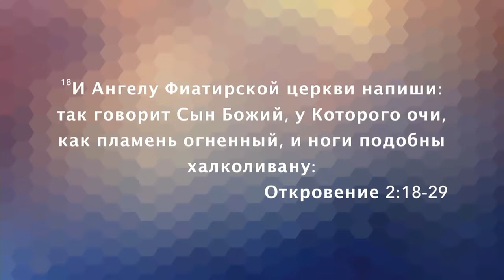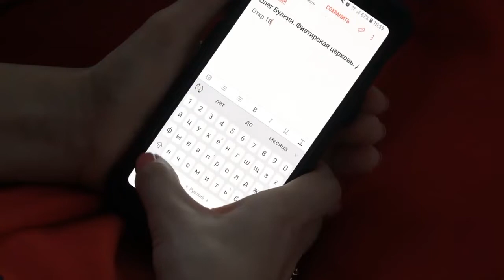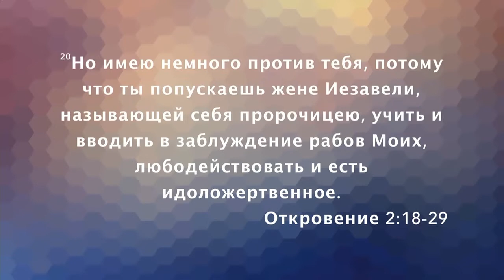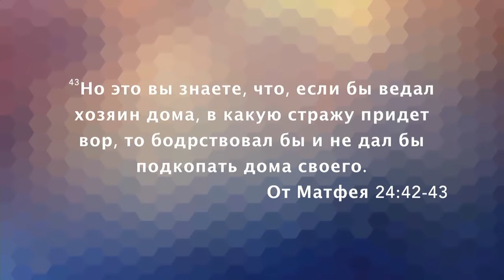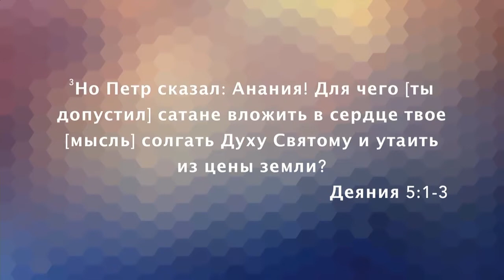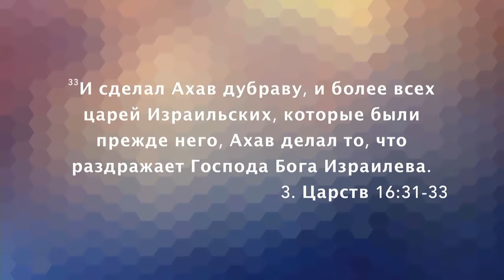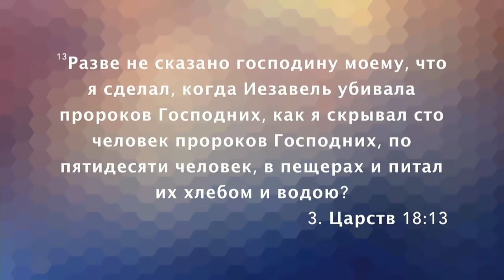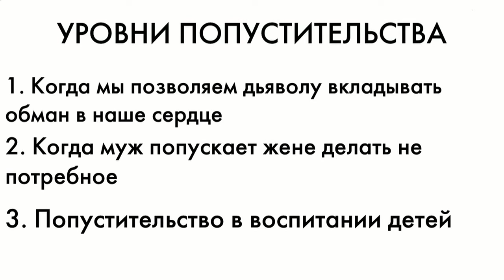«Послание из Ковчега» Прямой эфир Сочи с Олегом Булкиным. 03-02-19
Пастор Олег Булкин продолжает рассуждать на тему посланий семи церквям. Сквозь призму этих посланий пастор призывает людей анализировать личную жизнь и жизнь церкви. Иногда мы пытаемся анализировать свои действия и заблуждаемся в выводах. Поэтому именно Библейские послания помогают нам делать правильные выводы. Ведь здесь упоминаются выводы самого Христа.

В этой проповеди пастор Олег Булкин будет говорить о Фиатирской церкви.